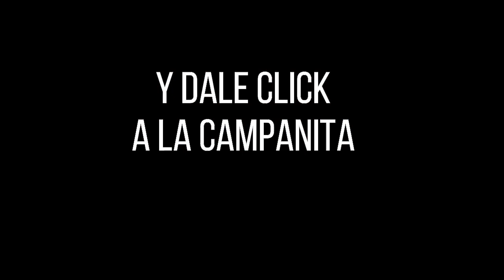Resultado CULONA DÍA del miércoles 27 de octubre de 2021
Hola buenas tardes, te presentamos los resultados de las loterías y chances en Colombia, vamos con el Resultados del Chance Culona día del miércoles 27 de octubre de 2021.